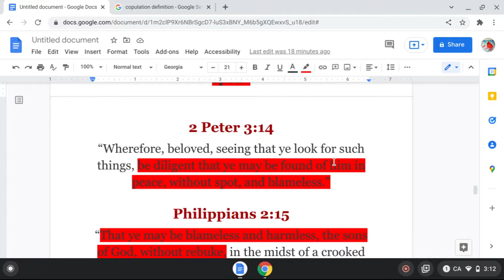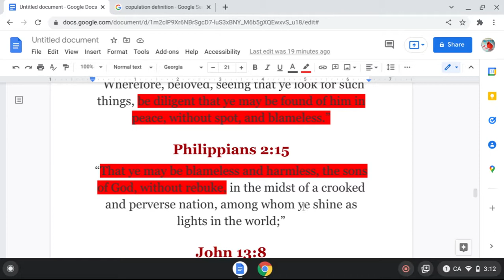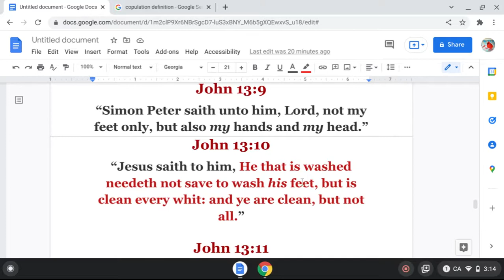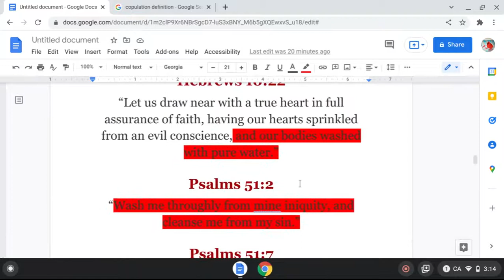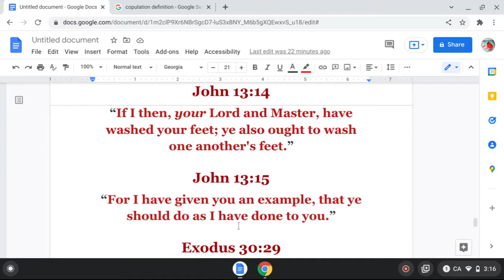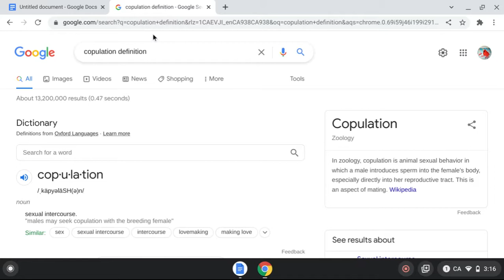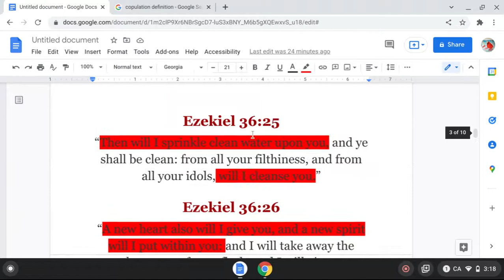BE CLEAN, SANCTIFIED AND HOLY :SAITH GOD PT2